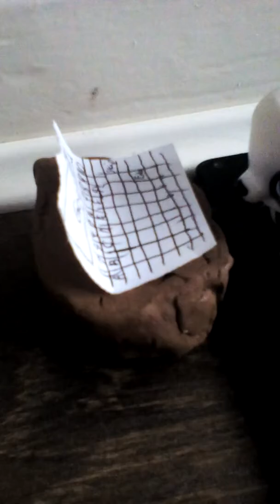Dacă Google ar fi lps ( 7 clienți / concurenți )